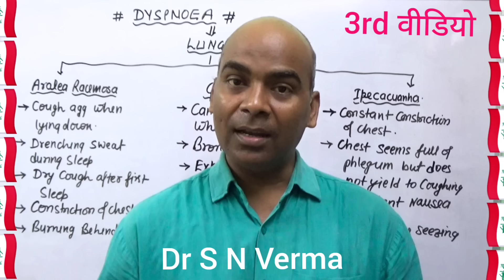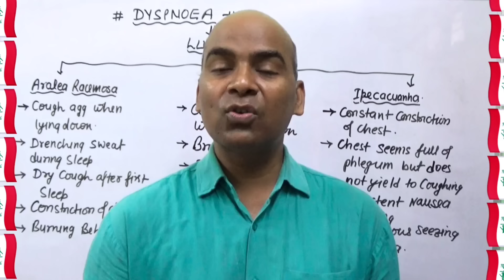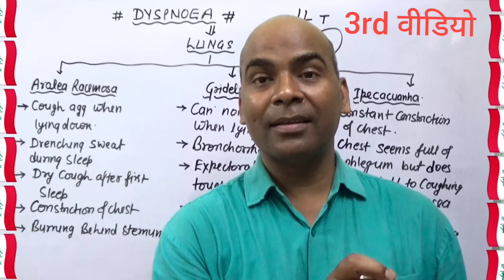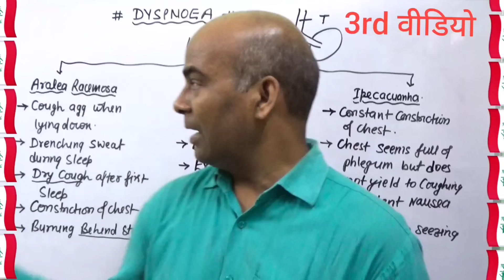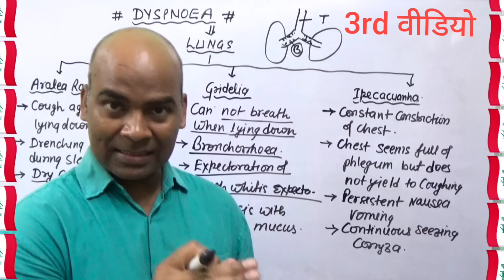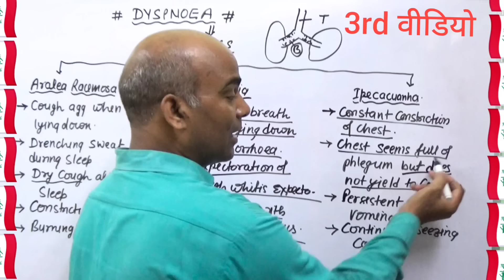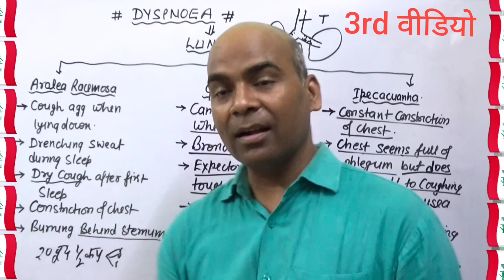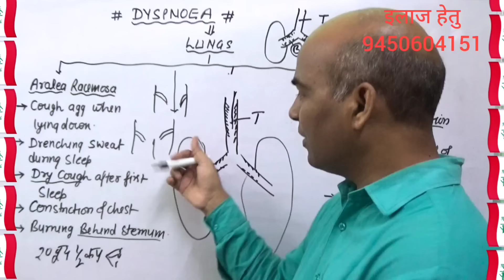थोड़ी देर चलने से सांस फूलने लगती हैं|| Dyspnoea || थोड़ी देर मेहनत करने से सांस फूलने लगती हैं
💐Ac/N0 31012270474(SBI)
💐Name-Sadanand Verma
💐IFSC CODE-SBIN0014577
                   OR
💐Through Paytm UPI~ID
         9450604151@paytm /Google Pe/ Phone pe No -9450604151